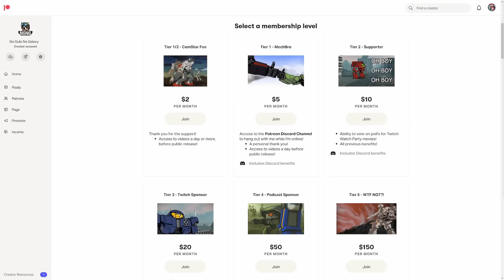MASSIVE DAMAGE OUTPUT - Mechwarrior Online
This was from a request during my live stream, which I then modified and was wrecking face in Mechwarrior Online!